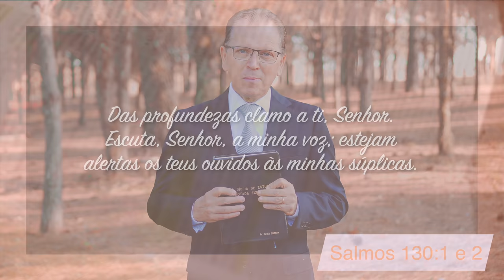Minutos de Esperança | Um Deus que Liberta Você da Depresão | com Pr. Elias Brenha